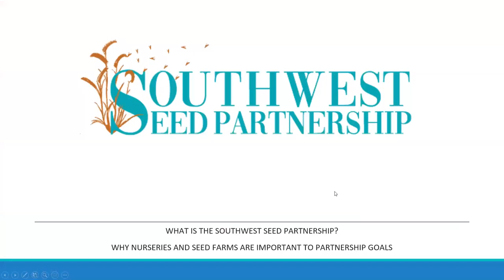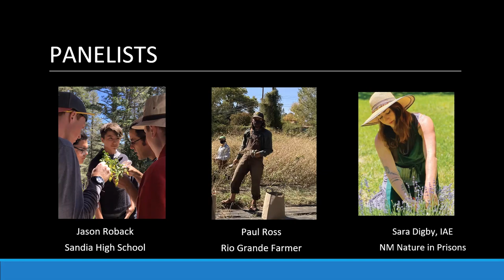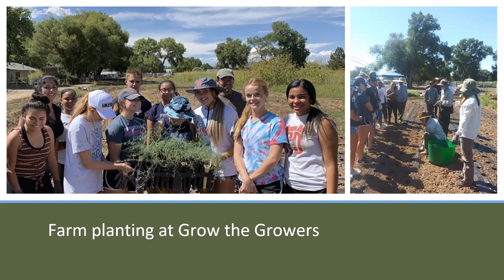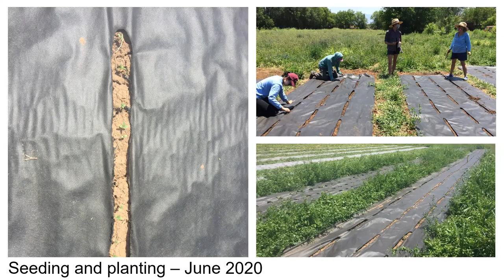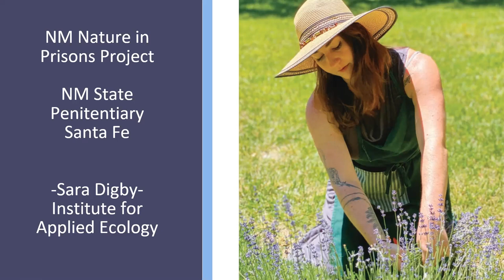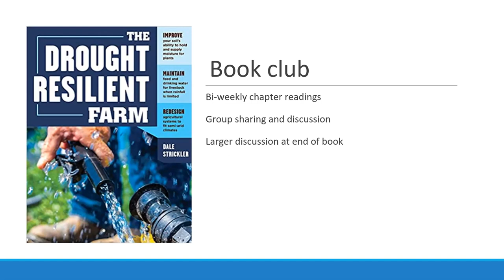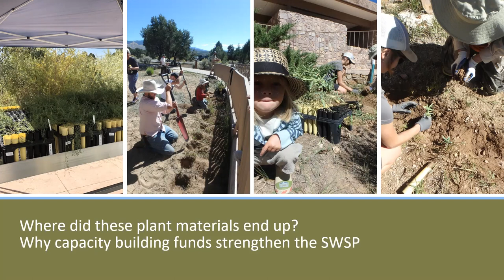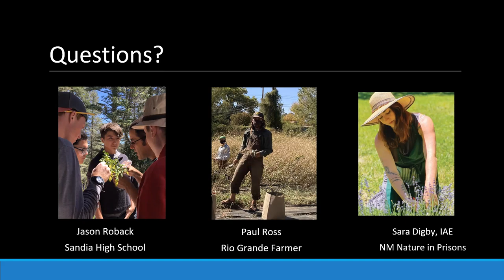Native Seed Projects Supported by the Carter Conservation Fund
Land restoration is best achieved using native plants, but appropriate seed and plant starts are in short supply. The Carter Conservation Fund of the Native Plant Society of New Mexico collaborated with the Institute for Applied Ecology and the Southwest Seed Partnership to successfully promote three novel sources.